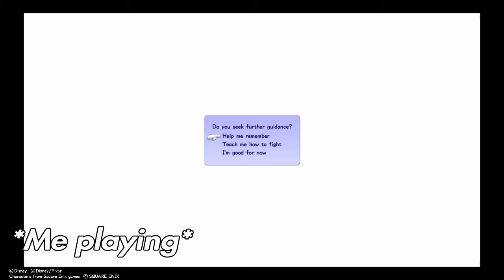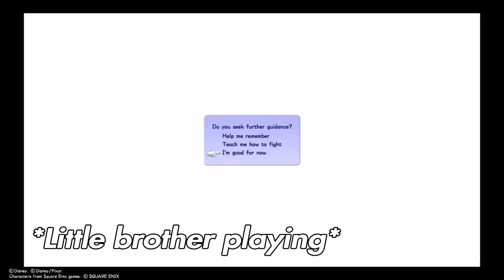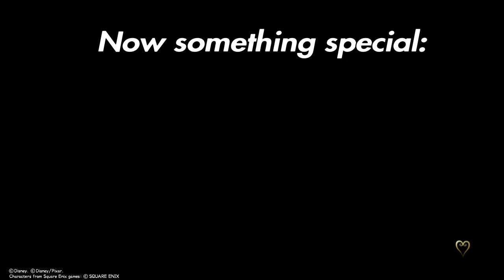Montage of funny moments part 29:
I am sooooooooooo exhausted thank god a lot of vids are premade before upload. Enjoy.